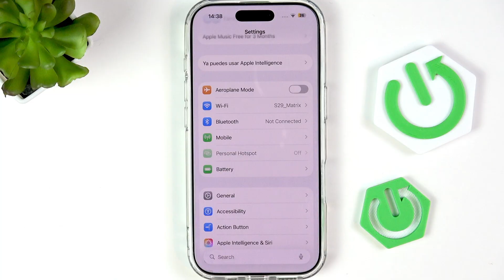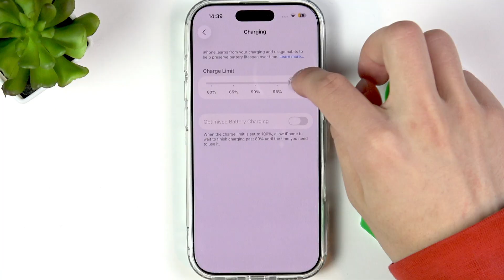iPhone 17 Not Charging – How to Fix Charging Issues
If your iPhone 17 is not charging, this video will help you troubleshoot and solve the problem quickly. We’ll walk you through the most common reasons why your iPhone 17 might not charge, including checking your charging cable for damage, inspecting and cleaning the charging port safely, and making sure charging limits aren’t enabled in your settings. Learn how to use non-metallic tools like q-tips or compressed air to clean your iPhone 17 port without causing damage. We’ll also show you how to adjust the charge limit in your battery settings to ensure your device charges up to 100%. Follow these simple steps to get your iPhone 17 charging again and avoid future issues.

How to fix iPhone 17 not charging?
How to clean the charging port on iPhone 17?
How to change charge limit settings on iPhone 17?

0:00 Introduction
0:10 Check charging cable for damage
0:18 Inspect and clean charging port
0:36 Use non-metallic tools for cleaning
0:50 Check charge limit settings
1:06 Set charge limit to 100%
1:13 Final tips